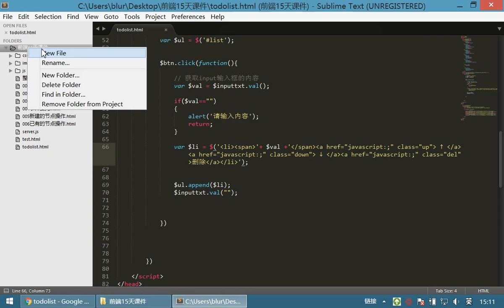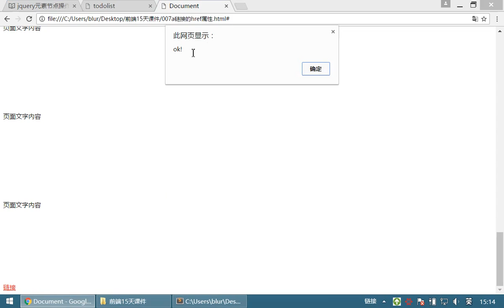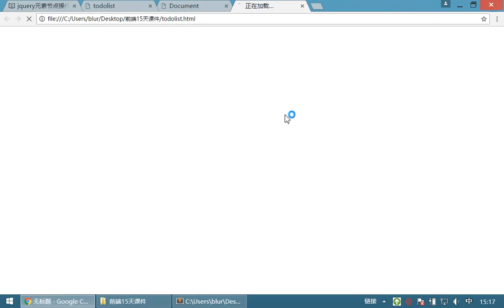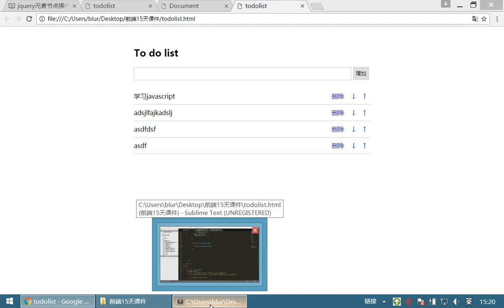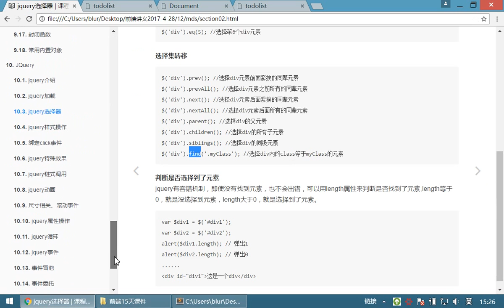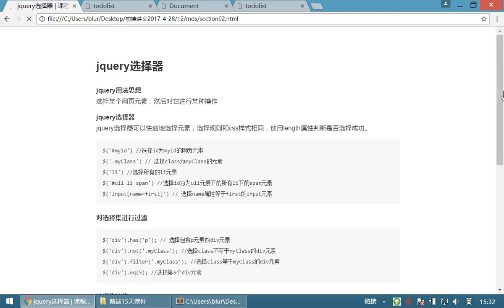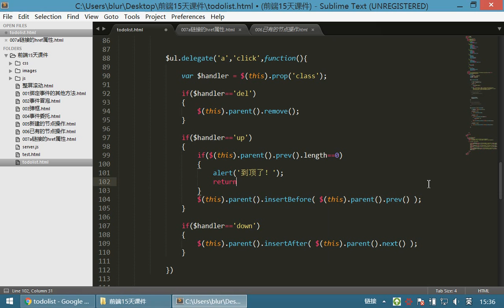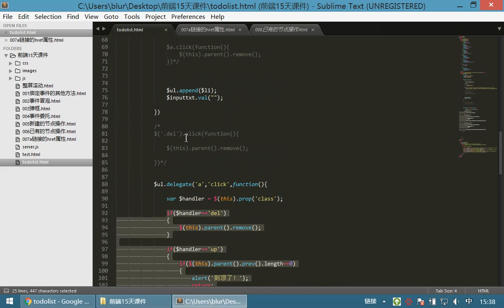10 jQuery和js库丨08 节点操作丨03todolist02